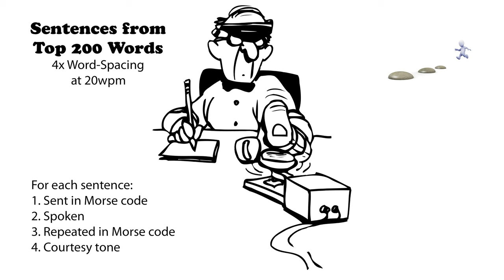Sentences from Top 200 Words - 4x Word-Spacing - 20wpm